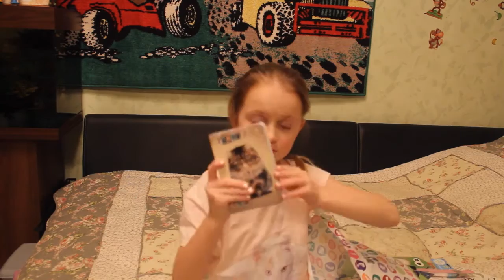HAUL: FIXPRIES + АШАН